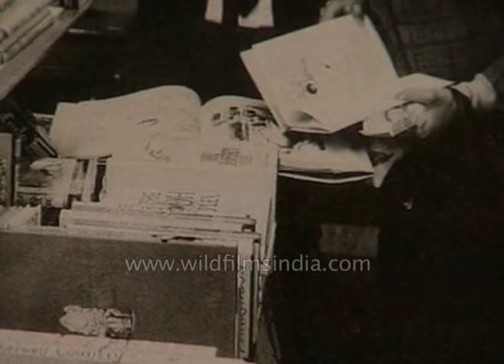Rajiv Gandhi : heady early days with Sonia Maino and family life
A compilation of archival photographs of Rajiv Gandhi. He was the 6th Prime Minister of India from 1954 to 1989. He was married to Edvige Antonia Albina Màino, who changed her name to Sonia Gandhi and made India her home. Their first child, a son, Rahul Gandhi was born in 1970. In 1972, the couple had a daughter, Priyanka Gandhi. He went to Delhi and became a member of the Flying Club, where he was trained as a pilot. In 1970, he was employed as a pilot by Air India.